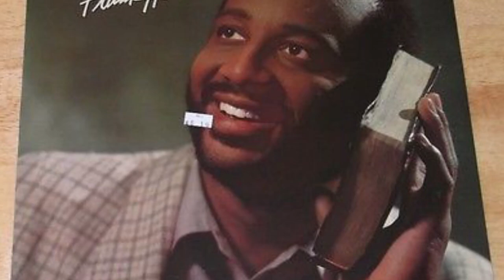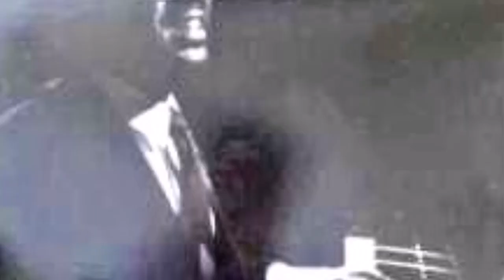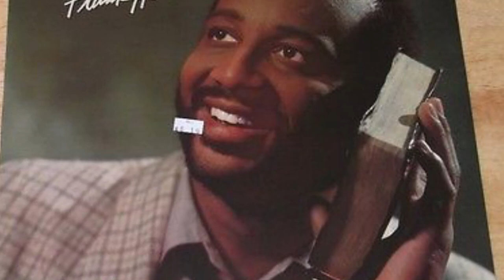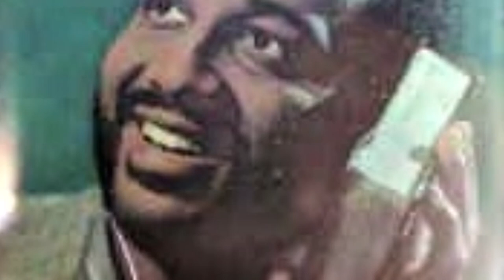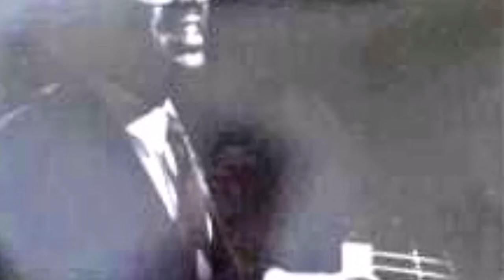Hear The Word-Frank HOOKER (Command Records CRH1007 1987) Hear The Word ‎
This video has been moved to my second Youtube channel, Contempo Celebration (Contempo Celebration - YouTube) and will be permanently deleted from this channel due to the ALGORITHM having to many un-related videos on the same channel
VFH5NEQ
In 1987, Frank Hooker released his debut gospel album “Hear the World” which peaked at #30 on Billboard’s Gospel Albums chart.
He is now a pastor. His daughter Nikea is a singer as well.